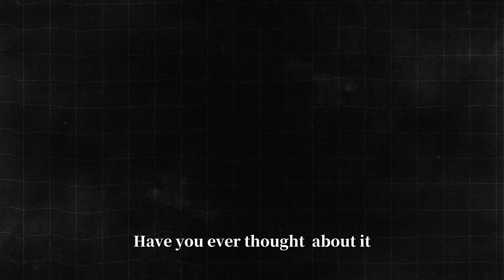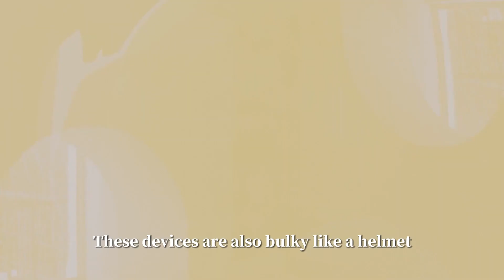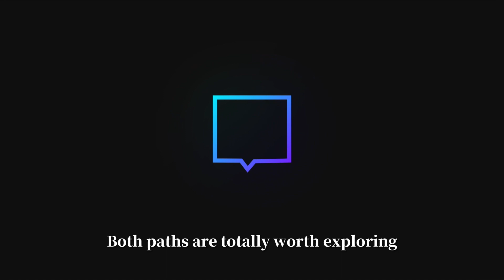Decoding XR Tech: VST vs. OST | Exploring Vision Pro and Rokid's Unique Paths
Dive into the world of Extended Reality (XR) as we unravel the differences between VideoSee-Through (VST) and OpticalSee-Through (OST) technologies. Join us on a journey to explore the distinct paths of Vision Pro and Rokid in the XR landscape. Discover the future of immersive experiences!